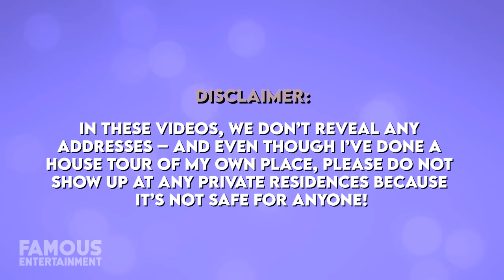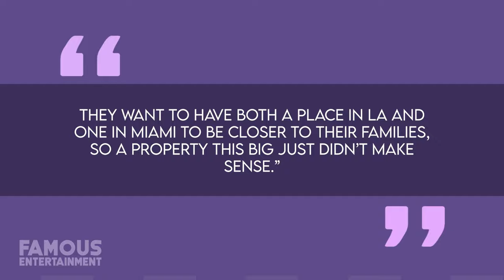Brooklyn Beckham & Nicola Peltz | House Tour | $11 Million Los Angeles Mansion & More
Newlyweds Brooklyn Beckham and Nicola Peltz are already well used to luxury living. I mean Nicola’s family estate, where the young couple recently tied the knot, is worth about $100 million, and considering who Brooklyn’s famous parents are – his family homes in England are no joke either. Aside from this, the pair already bought their very own mansion in Los Angeles that’s not your average starter home.